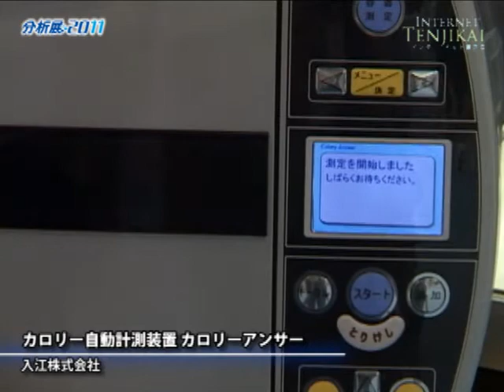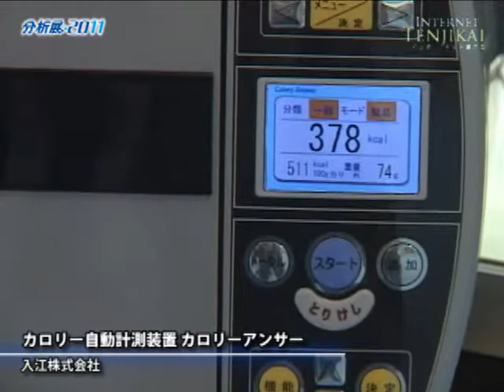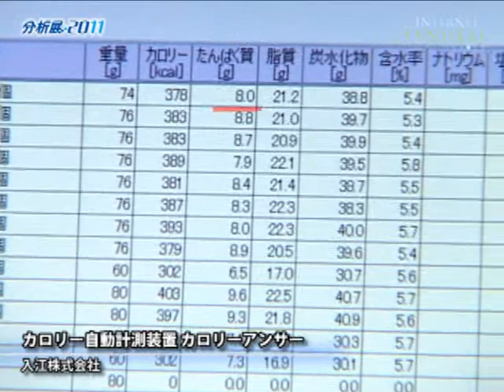Calory Answer - Irie Corp.